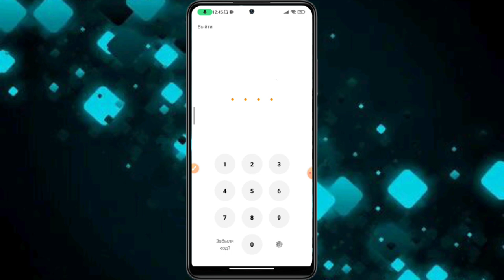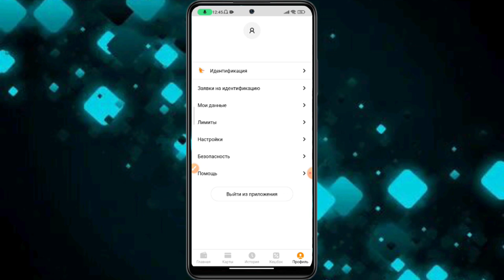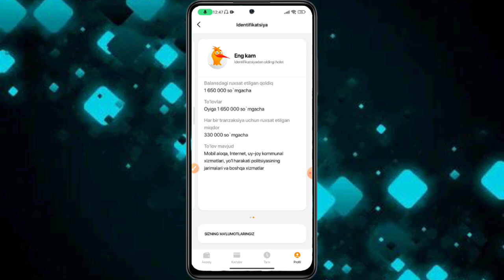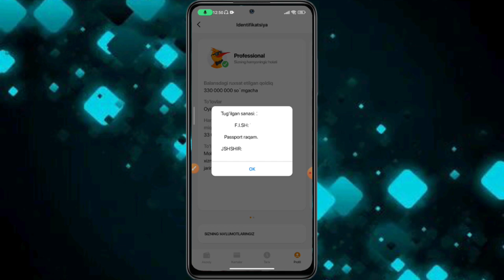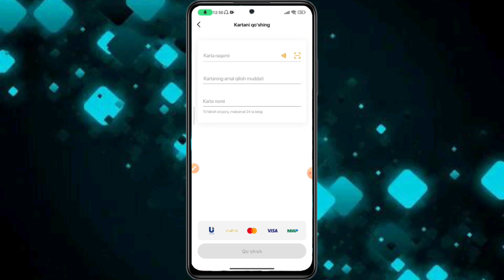UZBEKISTAN NO'MERIGA QIWI KOSHELOK OCHISH VA IDENTIFIKATSIYA QILISH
HAMMAGA SALOM. BU VIDEODA QIWI KOSHELOK OCHISHNI BATAFSIL O'RGATIB O'TGANMIZ.BU VIDEONI TO'LIQ KO'RIB CHIQISH ORQALI SIZ QIWI KOSHELOK OCHISHNI VA QANDAY ISHLATISHNI O'RGANIB OLISHINGIZ MUMKIN.